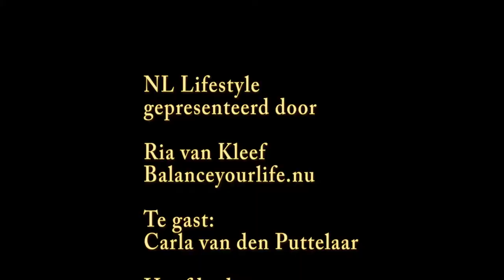NL Lifestyle Carla van den Puttelaar hoofdredacteur van Kleur & Stijl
Ria van Kleef in gesprek met Carla van den Puttelaar, hoofdredacteur van het Vakblad Kleur & Stijl. Samen bespreken ze het fenomeen 'personal shopping' en leggen uit waarom het zo belangrijk is om de juiste kleding te zoeken die passend is voor de persoon die door een styliste wordt geadviseerd. Het verrassingseffect is vaak enorm groot en men wordt echt hartstikke blij van de genomen keuzes die leiden tot 'de beste versie van jezelf'. Uiteraard zijn duurzaamheid en een duurzame garderobe in dit kader heel belangrijk.

Als u deze video leuk vond, geef het dan een thumbs-up en als u meer video's van NLMagazine wilt zien, abonneert u zich dan GRATIS op het YouTube-kanaal van NL Magazine